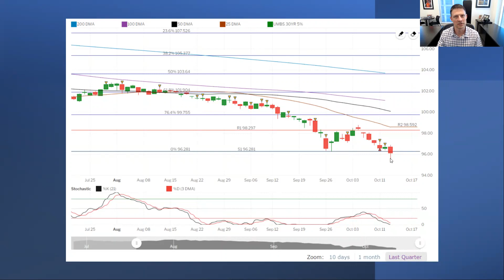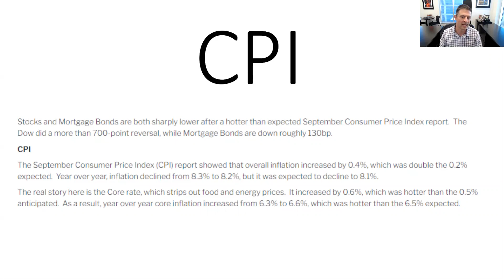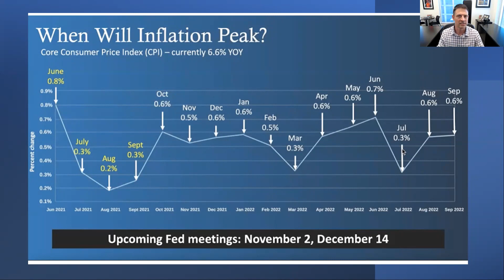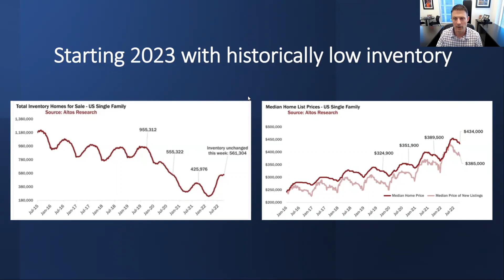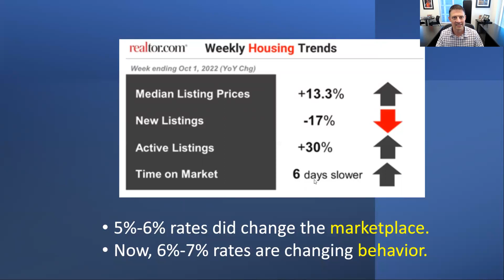Mortgage rates at 7% stings, but it's not forever | Mortgage Mark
Howdy friends! 🤠 Mark Pfeiffer here, the face of Mortgage Mark! I'm here to help you get your mortgages done smarter, better, and faster. Managing a whip-smart team ready to help you buy your next home.

HomeBridge Financial Services NMLS# 6521